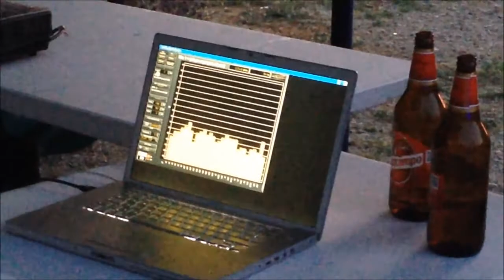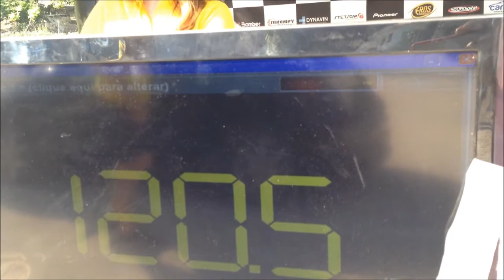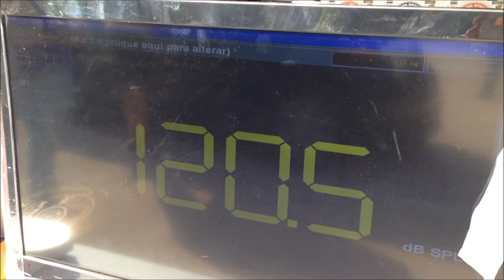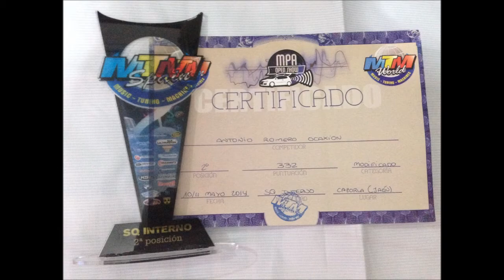Mediciones en el MTM Spain de Cazorla (Jaén) 11/05/2014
Tuning de Cazorla (Jaén)